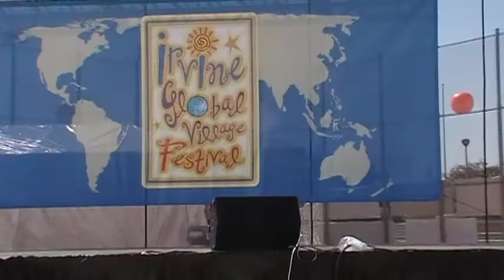Chinese folk dan-好日子